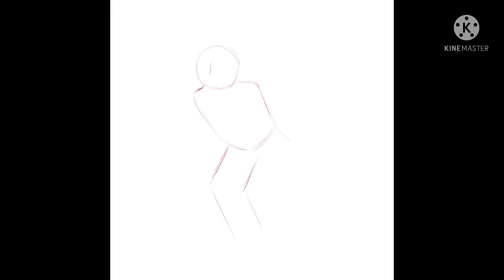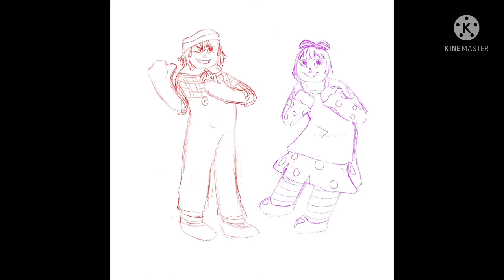Raggedy Ann and Andy (Speedpaint)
Characters based off books children’s book series Raggedy Ann and Andy, by Johnny Gruelle. Outfit designs based on Raggedy Ann and Andy: A Musical Adventure. Welcome to Familiar’s childhood. I have no idea if there will be anymore characters from said childhood. Anywho, apparently Ann was supposed to have weird leg ruffles but they aren’t there, so Familiar is currently dying in the corner.

Programs used:
KineMaster (Beautiful Day)
ProCreate
FlipaClip
iMovie